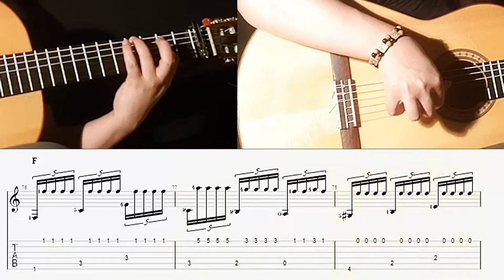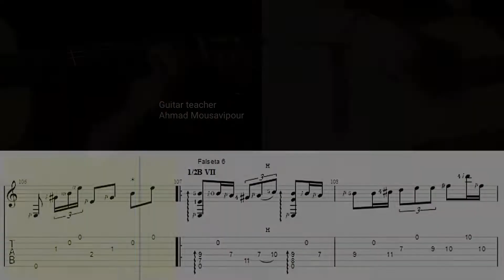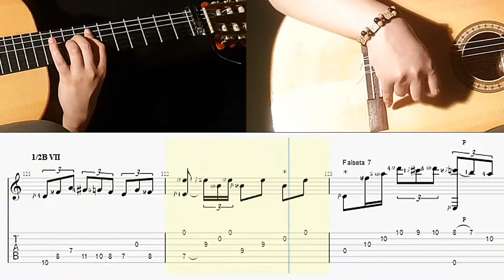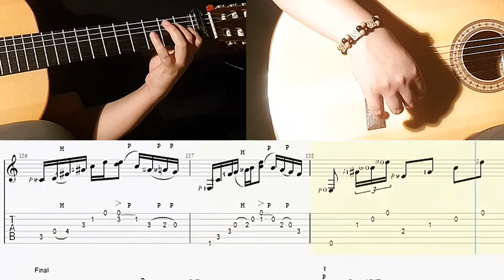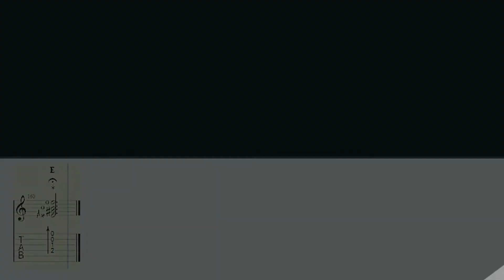Gitanos Trianeros "Soleá" tutorial part 2 with tab from La Fabulosa Guitarra de Paco de Lucía album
0:00 Teaser                                                 تیتراژ
0:16 Falseta 4                                فالستای چهارم
0:35 Tremolo                                             ترمولو
1:07 Falseta 5                                 فالستای پنجم
2:11 Falseta 6                                 فالستای ششم
2:50 Falseta 7                                 فالستای هفتم
3:25 Final                                                    فینال
Flamenco Guitar
teacher ,thumbnail & video maker : Ahmad MousaviPour
send this tutorial to your friend
like or dislike me &  write idea on comment
If you like have sheet music just tell me 😉
خوشحال میشم کانال من رو سابسکرایب کنید
و زنگوله را روی گزینه All قرار بدید تا پست های جدید براتون نمایش داده بشه
این ویدیو رو برای دوستانتون ارسال کنید
نظراتتون چه مثبت و چه منفی برای من در قسمت کامنت بنویسید
(به همه کامنت ها پاسخ خواهم داد)
لایک کنید 🙏